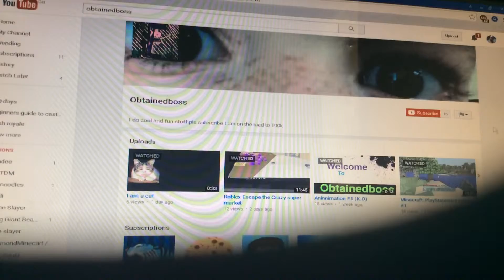Shout out obtainedboss and mr box head